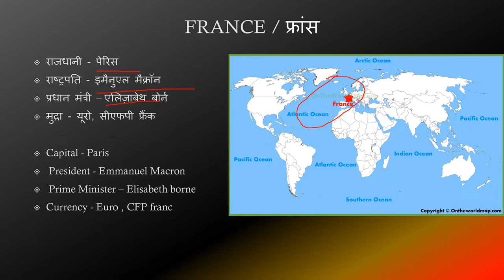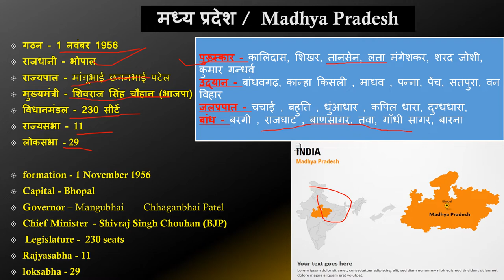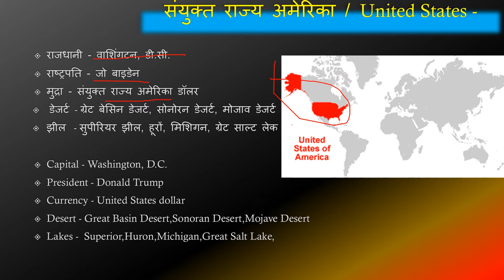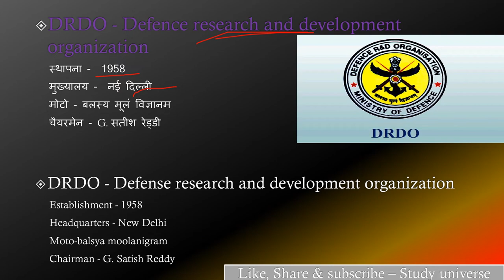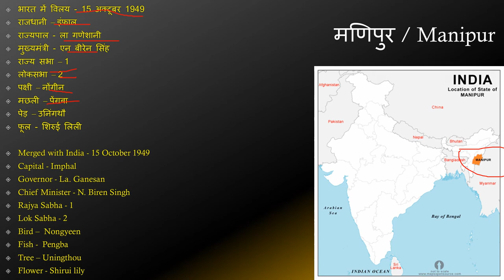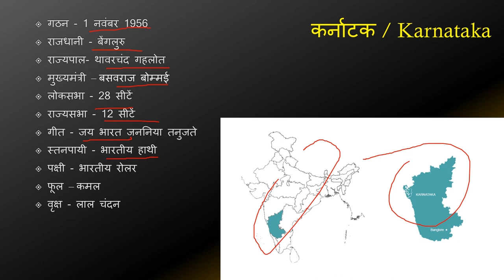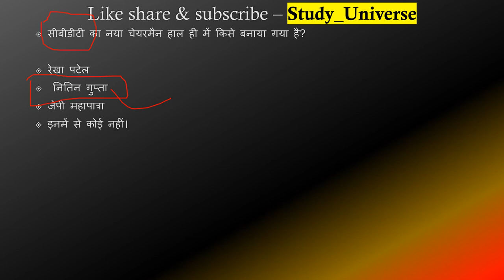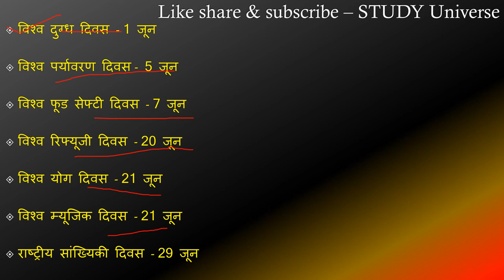16 - 30 June Daily Current Affairs || 16 - 30 जून डेली करंट अफेयर्स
this channel was given you a information about india and other knowladge about current affairs and some other things. jay hind jay bharat#studyuniversejunecurrentaffairs,